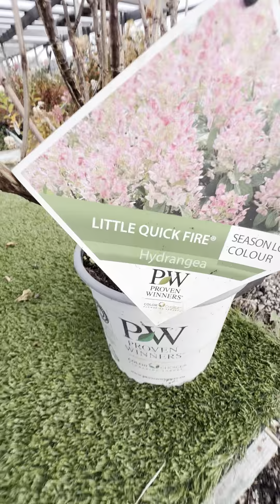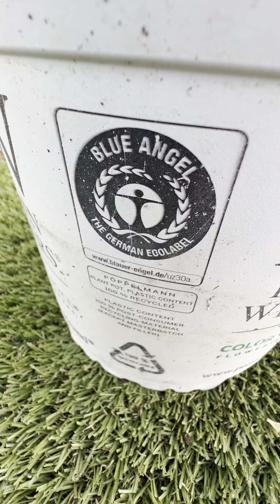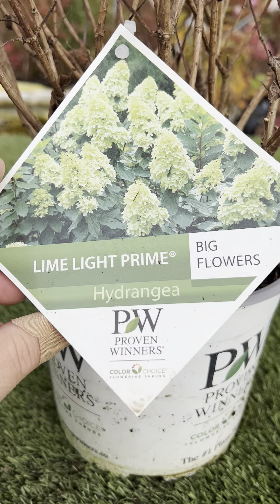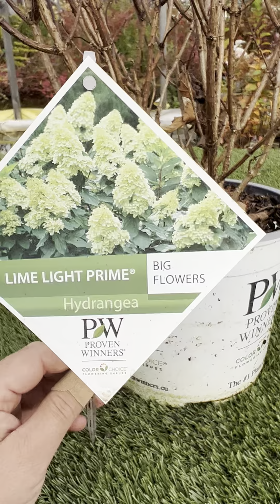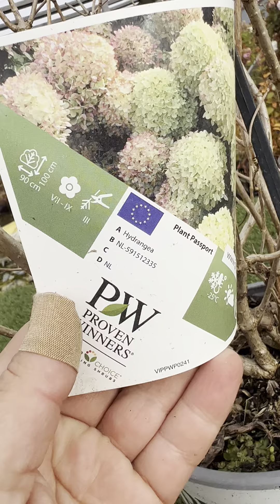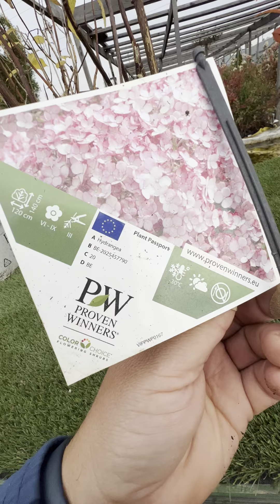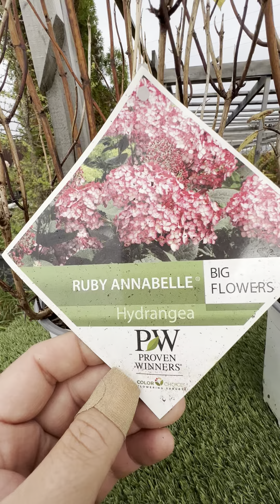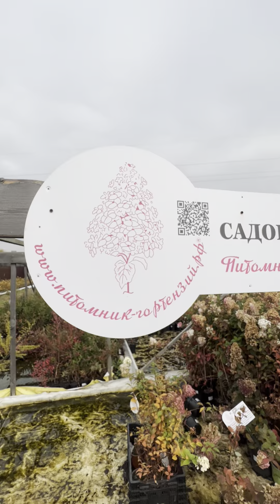Лучшие гортензии от компании Proven Winners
Гортензии от компании Proven Winners®️ plants
Весна 2025г
1) Гортензия древовидная (Hydrangea arborescens BellaRagazza Blanchetta) PW, C3
2) Гортензия древовидная (Hydrangea arborescens BellaRagazza Limetta) PW, C3
3) Гортензия древовидная (Hydrangea arborescens BellaRagazza Mauvette) PW, C3
4) Гортензия древовидная (Hydrangea arborescens Lime Rickey) PW,C3
5) Гортензия древовидная (Hydrangea arborescens Pink Annabelle-II) PW, C3
6) Гортензия древовидная (Hydrangea arborescens Ruby Annabelle) PW C3
7) Гортензия древовидная (Hydrangea arborescens Strong Annabelle) PW, C3
8) Гортензия дуболистная (Hydrangea quercifolia Gatsby Girl) PW С3
9) Гортензия дуболистная (Hydrangea quercifolia Gatsby Star) PW С3
10) Гортензия метельчатая (Hydrangea paniculata Fire Light) PW, C3
11) Гортензия метельчатая (Hydrangea paniculata Fire Light Tiny Bit) PW C3
12) Гортензия метельчатая (Hydrangea paniculata Limelight Prime) PW C3
13) Гортензия метельчатая (Hydrangea paniculata Little Lime 'Jane') PW, C3
14) Гортензия метельчатая (Hydrangea paniculata Little Hottie)PW, C3
15) Гортензия метельчатая (Hydrangea paniculata Little Quick Fire) PW, C3
16) Гортензия метельчатая (Hydrangea paniculata Pinkachu) PW, C3
17) Гортензия метельчатая (Hydrangea paniculata Quick Fire Fab) PW C3
Все заказы по телефону ☎️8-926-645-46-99 Андрей ✅Wats app, Viber, Telegram
У нас в продаже только в оригинальном контейнере с3л PW с паспортом.
По наличию и заказу
📲☎️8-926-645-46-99 Андрей✅Wats app, Viber, Telegram